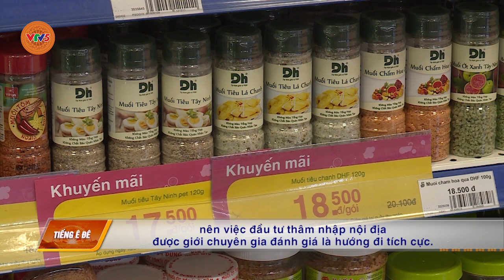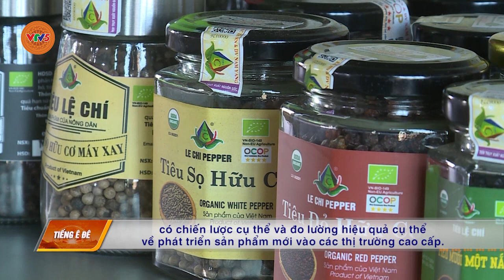[TIẾNG Ê ĐÊ] NÂNG CAO GIÁ TRỊ HỒ TIÊU | VTV5